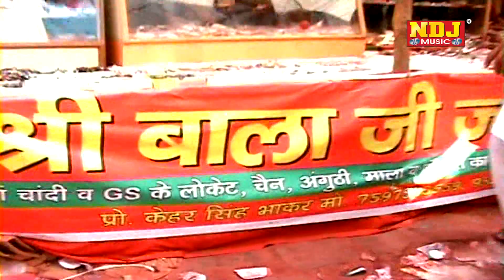वीर वर बालाजी मेरे सपने में आये | Vinod Baisla | Priyanka Choudhary | New Balaji Bhajan Song 2021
Titel - Balaji Bhajan
Bhajan -  वीर वर बालाजी मेरे सपने में आये
Singer  - Vinod Baisla | Priyanka Choudhary
Writer  -